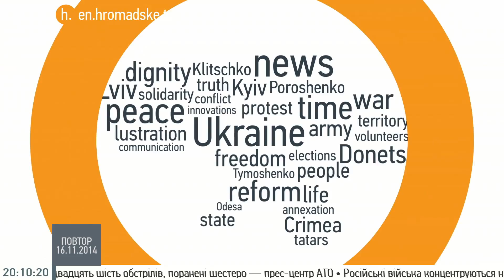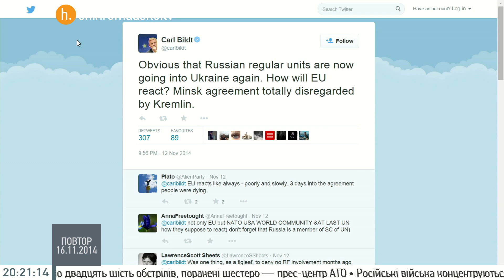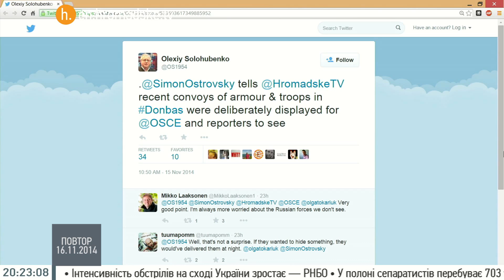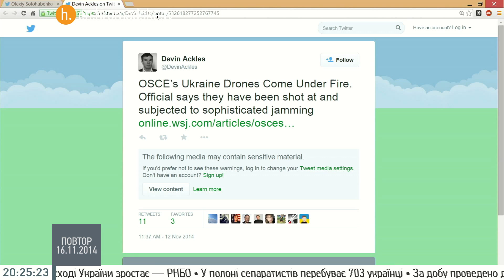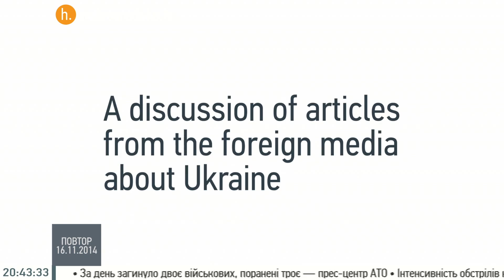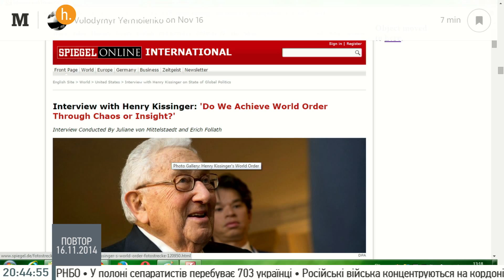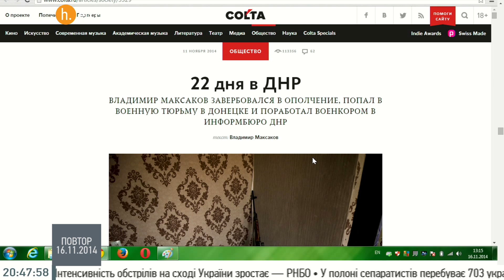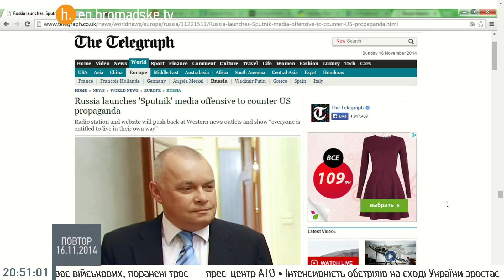Hromadske International українською: Гривня, ОБСЄ, медіа. 16 листопада